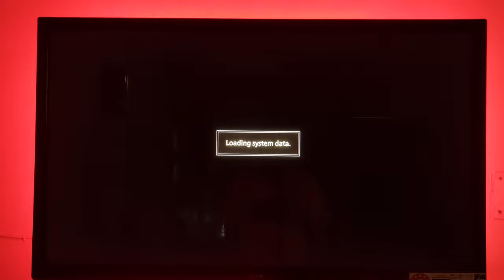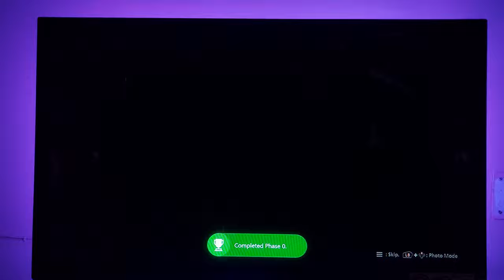Scarlet Nexus Xbox Series S Gameplay 4KHDR | Chugies | Watch Till End..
Scarlet Nexus Gameplay Xbox Series S